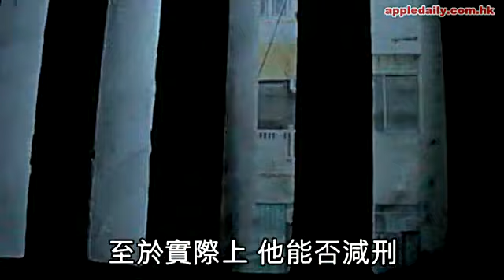動新聞 首頁20